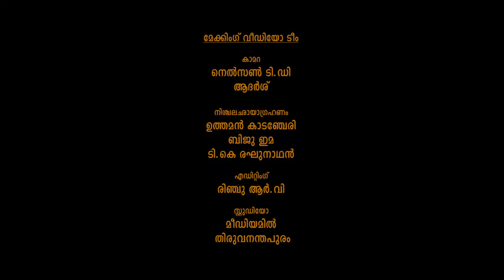Making of the Movie - PADMINI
Making of PADMINI - A Life In Bold Sketches, presented by T K Padmini Memorial Trust. Produced by T K Gopalan, Written & Directed by Susmesh Chandroth